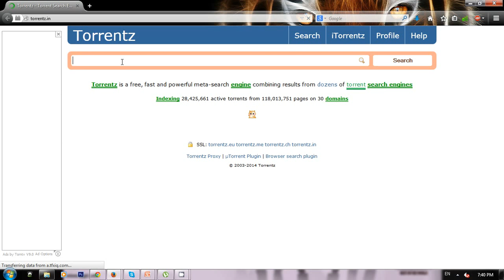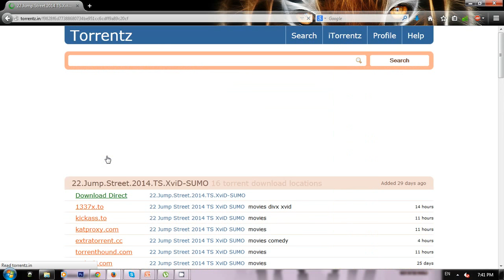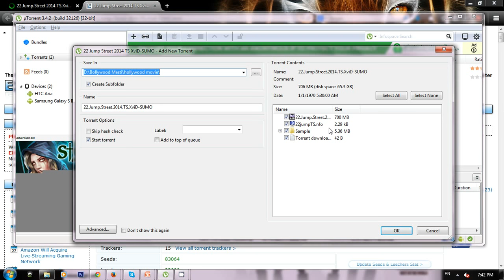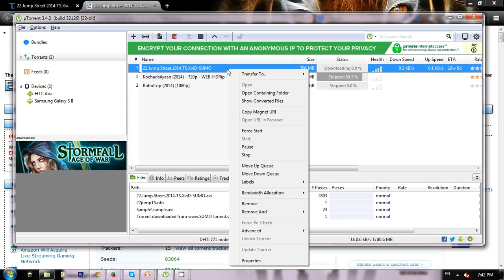How to download files from bittorrent - 100% working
To get more videos click on above link.